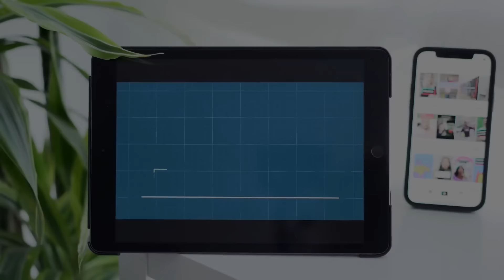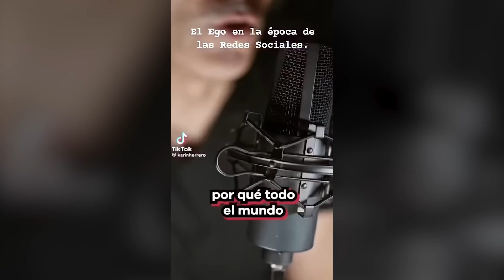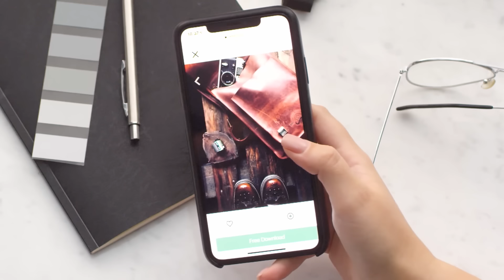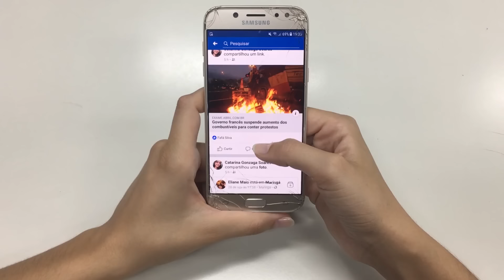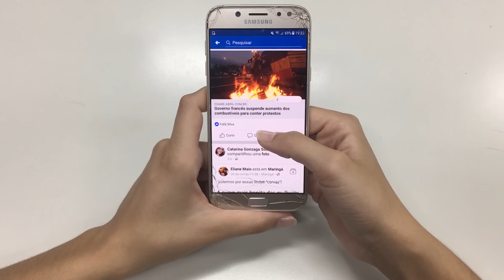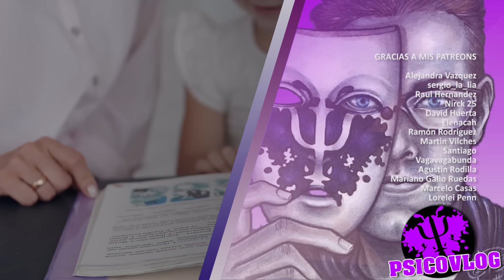🕸 La Telaraña Social 🕷💻 [Estrategias Psicológicas de las RRSS para Mantenerte Conectado]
Este vídeo profundiza en las estrategias de comunicación y tácticas psicológicas que las plataformas digitales emplean para mantenernos enganchados a nuestras pantallas. Únete a nosotros en este análisis crítico y aprende a identificar las señales ocultas que configuran tu experiencia en línea.

‌Media Effects. (2024). Google Books.

‌Drew, R. (2016). Technological Determinism. 165–183.

‌Shallow Processing and Underspecification. (2024). Discourse Processes.

‌Buchanan, J., & Kock, N. (2001). Information Overload: A Decision Making Perspective. Lecture Notes in Economics and Mathematical Systems, 49–58.